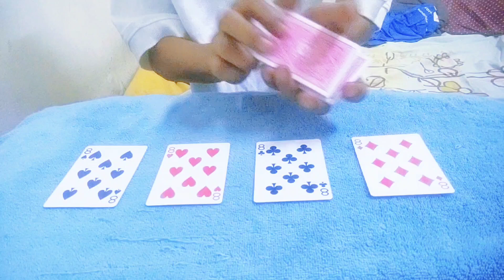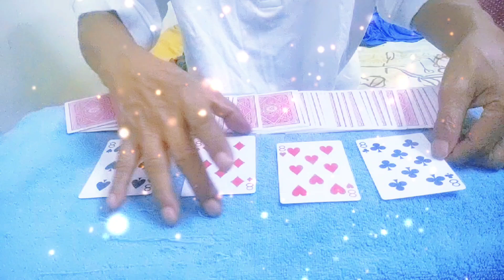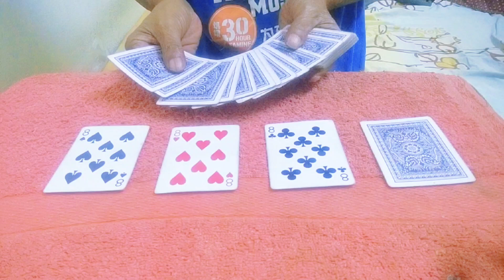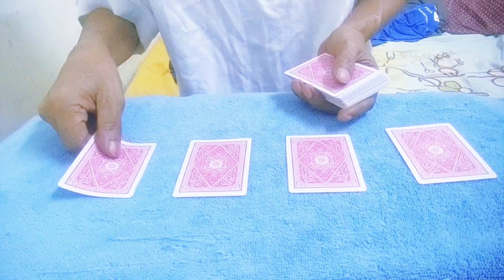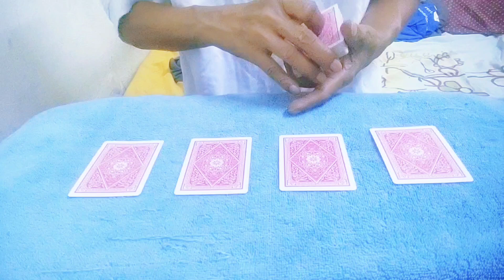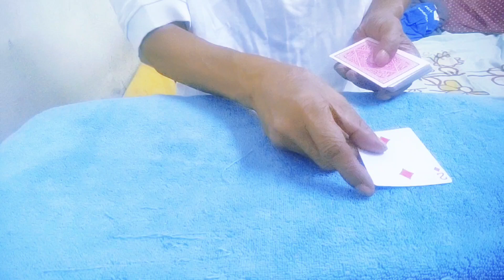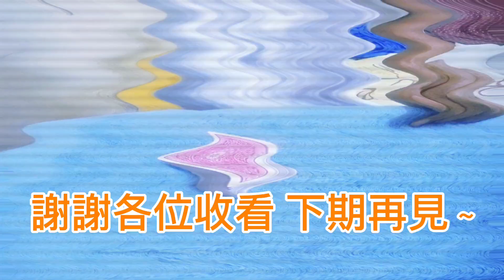2024#古典超棒簡易紙牌魔術.撲克牌魔術教學#Classical Awesome Simple Card Magic#Magic tutorial#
拍摄时我现场没有觀眾 因此这些視频只作演示和示範 聪明的朋友們應該不是問题 也绝对可以理解
  I didn't have an audience when I was filming, so these videos are just for demonstrations and demonstrations. Smart friends shouldn't be a problem and they can definitely understand.
There is nothing I can do in return. I can only thank you in advance. I am grateful and grateful.